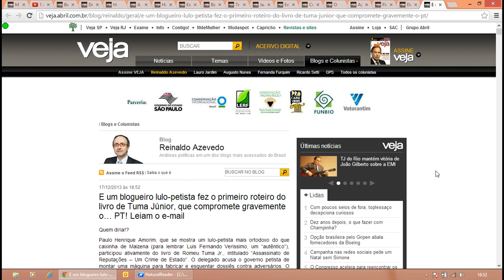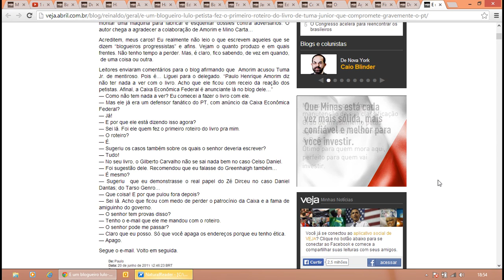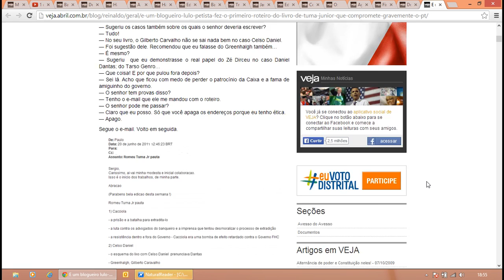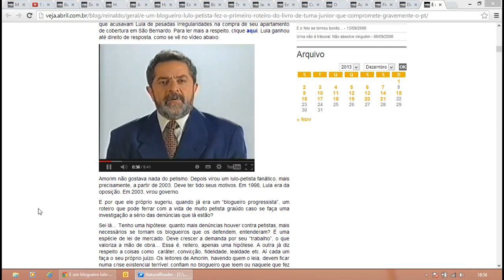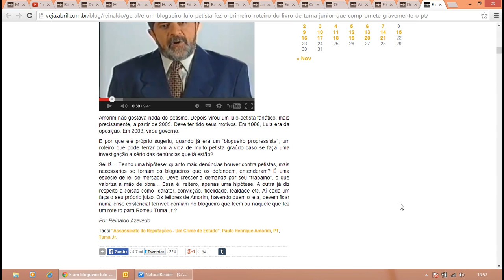Reinaldo Azevedo - Blogueiro petista fez o 1º roteiro do livro de Tuma Júnior, que compromete o PT!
E um blogueiro lulo-petista fez o primeiro roteiro do livro de Tuma Júnior, que compromete gravemente o... PT! Leiam o e-mail